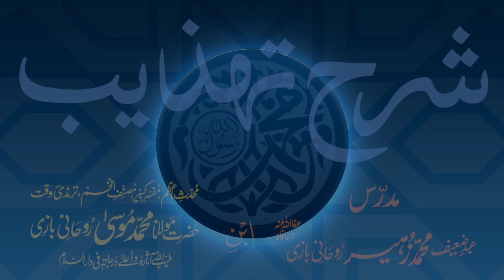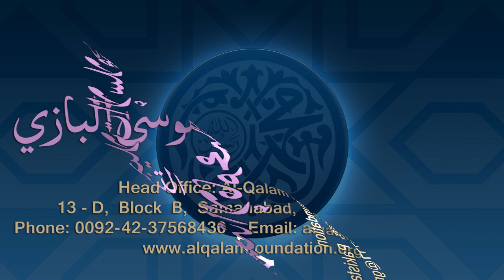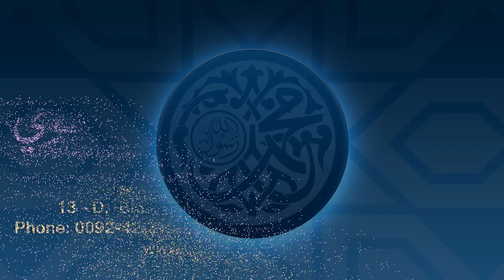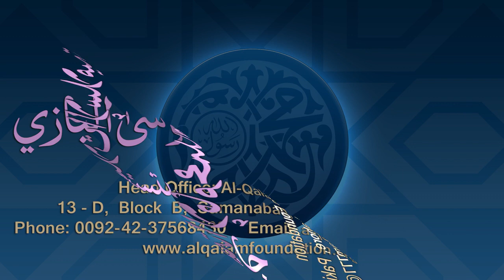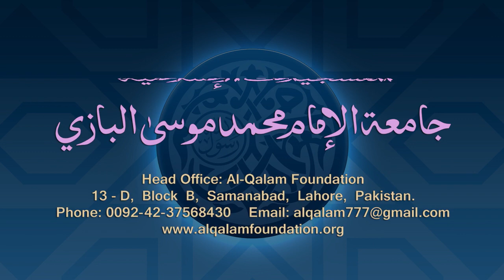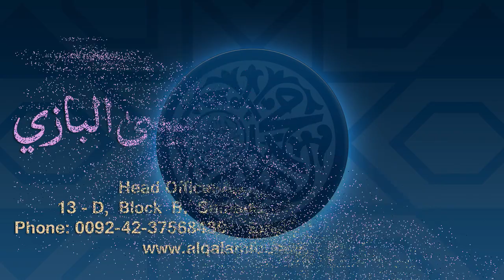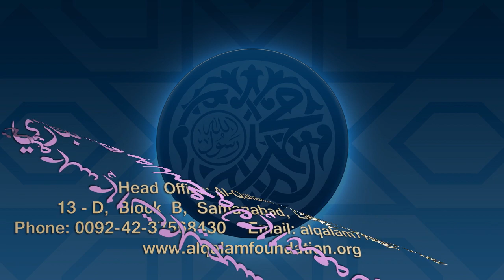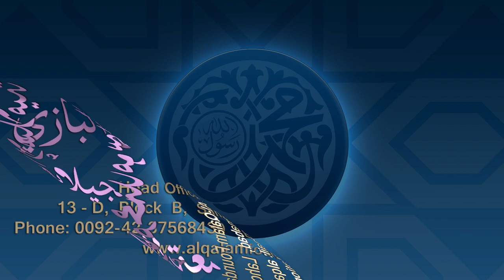Sharh-e-Tahzeeb Dars - 109 - Page - 060 - Maulana Muhammad Zuhair Ruhani Bazi - 13/02/2021